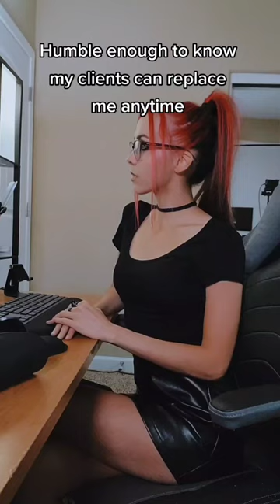Top Music Attorney 🌹⚖️